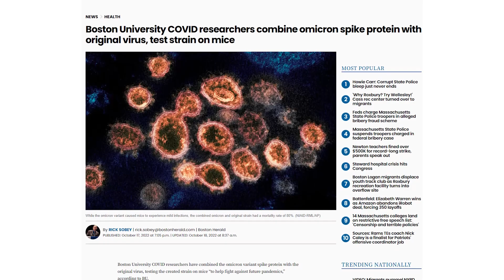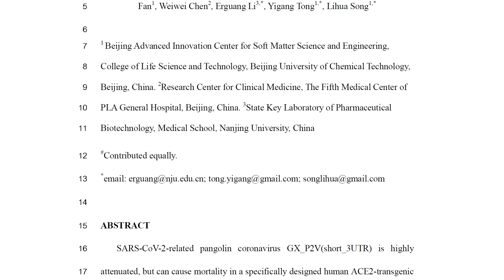100% Lethal Strain of Coronavirus Discovered?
A group out of China released a preprint, so the paper hasn't gone through peer review yet, a few weeks ago about a SARS-CoV-2 coronavirus, which they found was 100% lethal in transgenic mice that have humanized ACE2 receptors.  What is this virus, and should we be concerned about it?  Let me explain!

Background planet art is all my own unless otherwise stated.

✝=Religious Video
⚛=Science/Engineering Video
✝⚛=Both